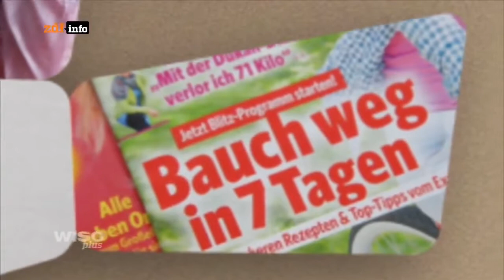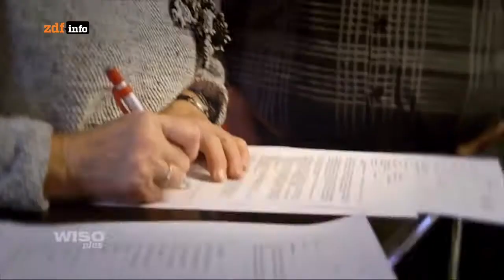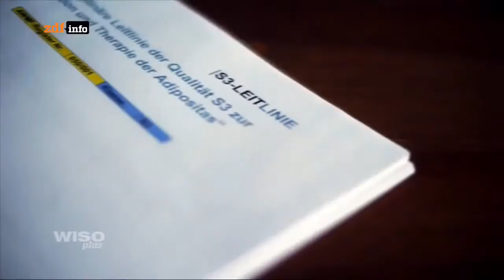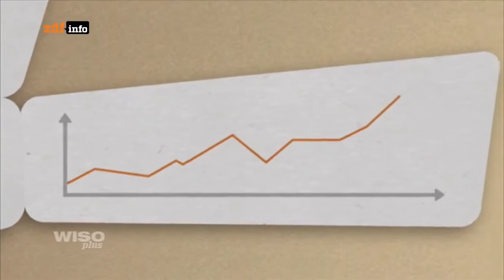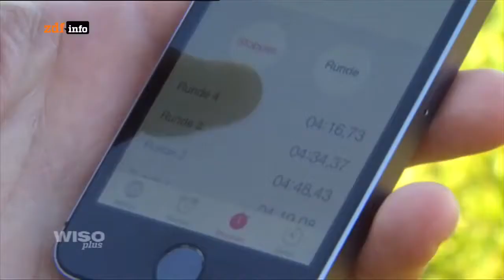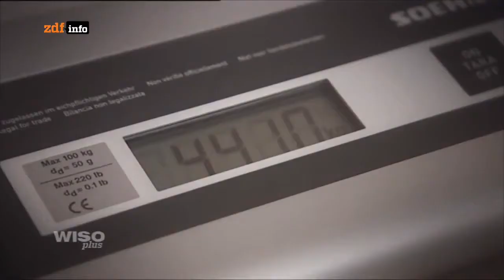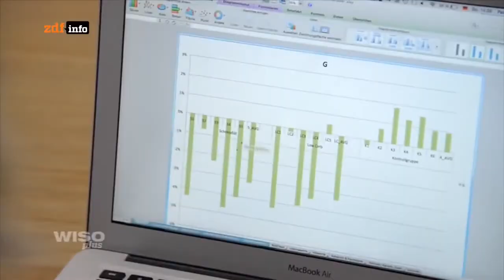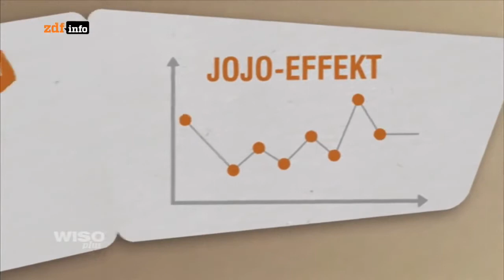Die DREISTEN Tricks der Abnehmindustrie Doku 2017 HD NEU